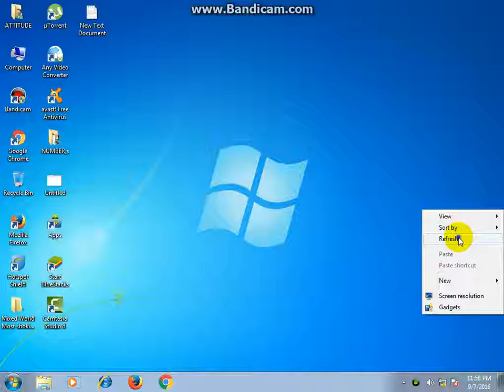THE WORLD FASTEST INTERNET IN KARACHI PAKISTAN